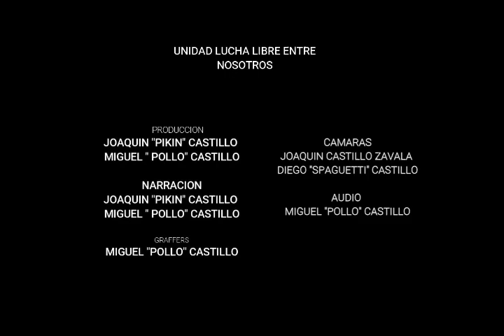LUCHA ESTELAR 14 DE ABRIL